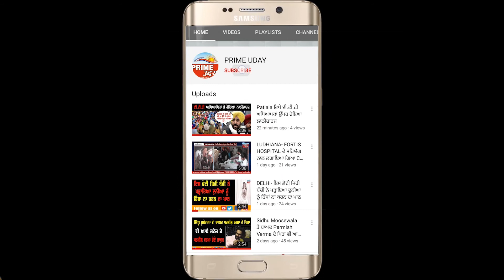ਸੂਫ਼ੀ ਗਾਇਕ ਗੋਗੀ ਮੋਗਾ ਨਾਲ ਖਾਸ ਮੁਲਾਕਾਤਕਿਹਾ ਸਰਦੂਲ ਸਿਕੰਦਰ ਅਤੇ ਮਾਸਟਰ ਸਲੀਮ ਤੋਂ ਵੱਧ ਕੋਈ ਗਾਇਕ ਨਹੀਂ ਸੁਰੀਲਾ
ਸੂਫ਼ੀ ਗਾਇਕ ਗੋਗੀ ਮੋਗਾ ਨਾਲ ਖਾਸ ਮੁਲਾਕਾਤ
ਕਿਹਾ ਸਰਦੂਲ ਸਿਕੰਦਰ ਅਤੇ ਮਾਸਟਰ ਸਲੀਮ ਤੋਂ ਵੱਧ ਕੋਈ ਗਾਇਕ ਨਹੀਂ ਸੁਰੀਲਾ